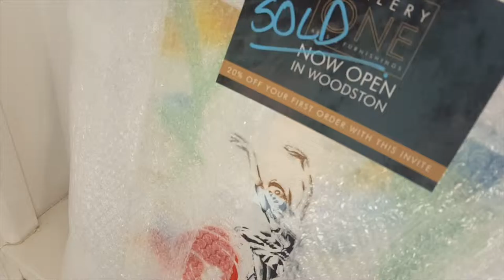HOW TO BUILD AN ART GALLERY - JOHN PENDRED ARTIST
IN 2016 I CREATED A POP UP ART GALLERY IN PETERBOROUGH. THIS IS THE STORY OF HOW I DID IT.